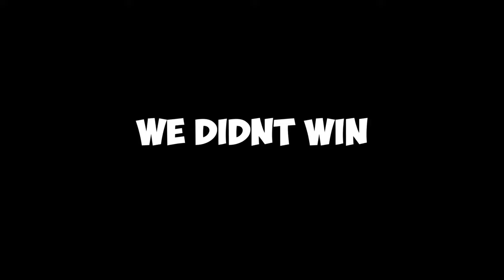Slappin Squads Around (Call of Duty Warzone Funny Moments)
these dudes cant handle us, pause.